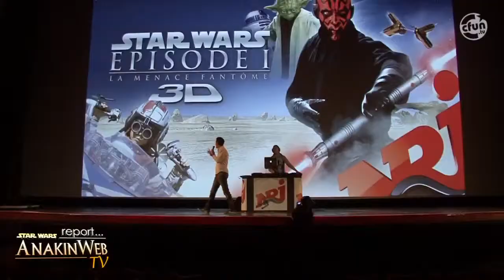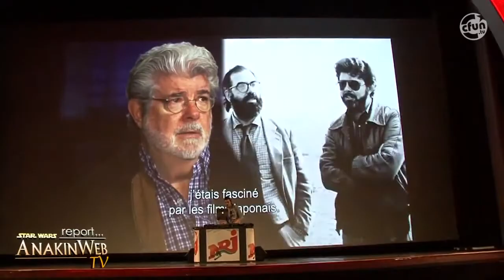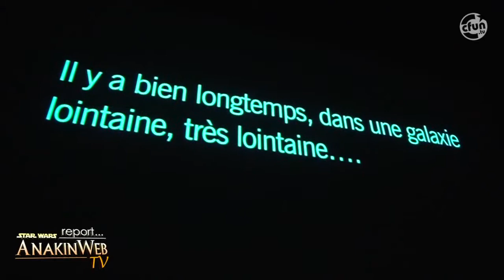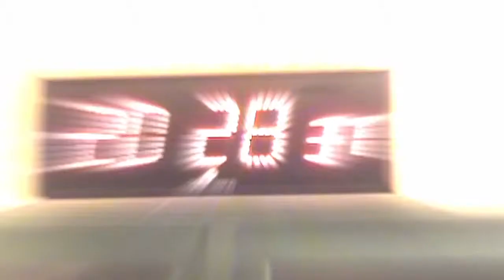AnakinWeb Reports #4 La Menace Fantôme 3D au Grand Rex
Le Grand Rex proposait une avant première pour la sortie en 3D de la Menace Fantôme. AnkinWeb etait sur place pour couvrir l'évènement.